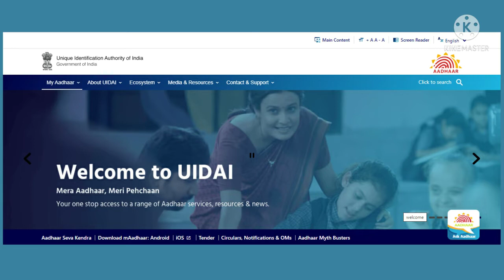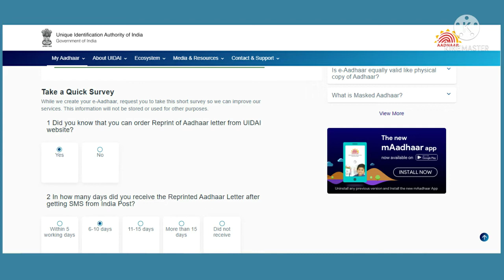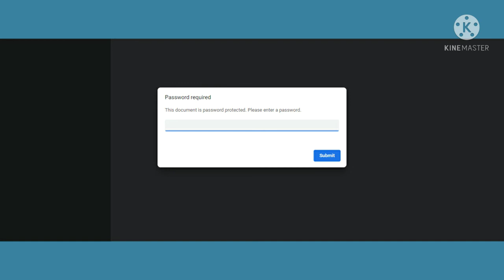How to download e-Aadhaar card /Malayalam